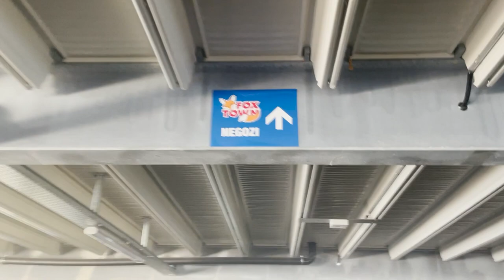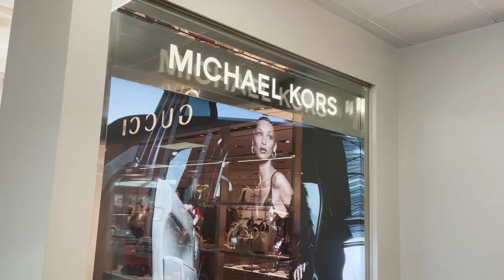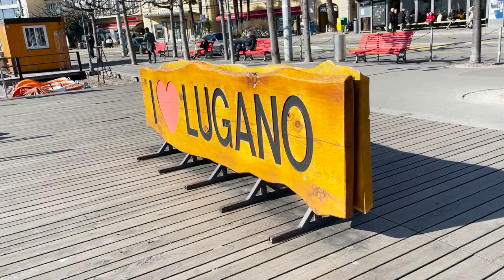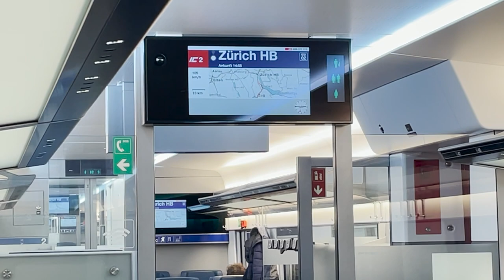2 Days in Lugano Switzerland!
Join Jamie and myself on our quick trip to Lugano Switzerland!

jasmins.kamera